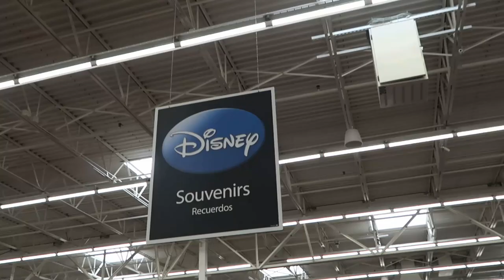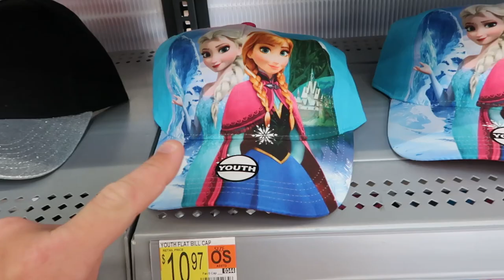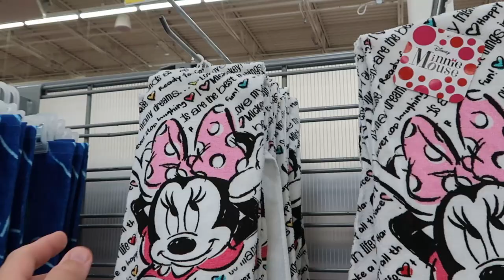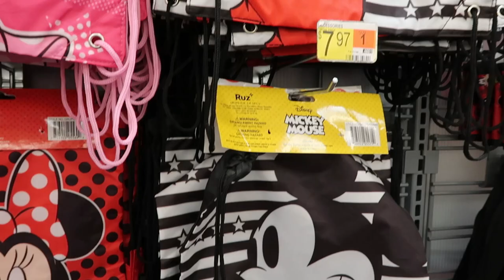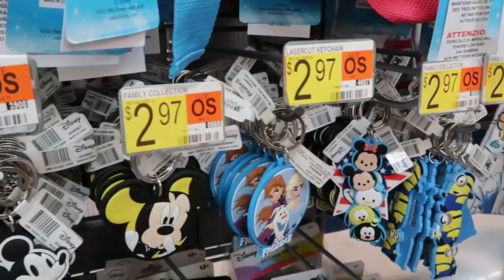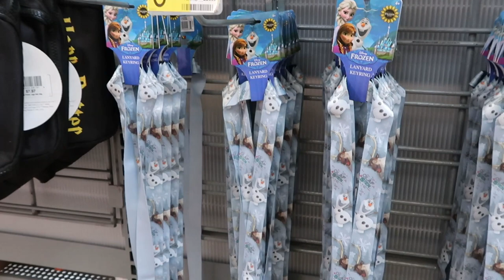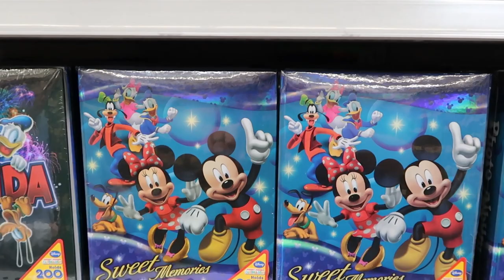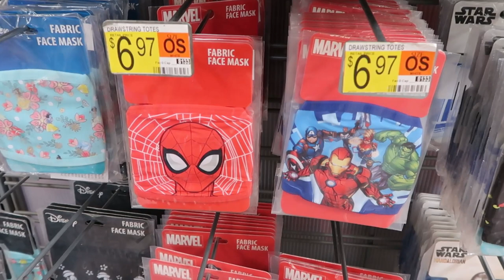Disney & Universal Studios Bargains [ Walmart Clermont Florida [ Pins, Shirts, Plushies Great DEALS!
Hey friends and family! It was so unbelievable they have so so much merchandise for sale we will have to make a part 2!

- To continue to bring you the Magic please check out our Facebook group and Instagram. Links for both are down below or feel free to send an email!
- Also if you would like to bring the Magic even closer I will also add a link to our PayPal down below.It will help bring more livestreams and vlogs to come however it’s certainly not required at all. We love you guys ❤️! Make today awesome!!

**Vlogging gear we use **
-Canon G7X Mark 2 vlogging camera.
-DJI OM 5 smartphone Gimbal for our Livestreams.